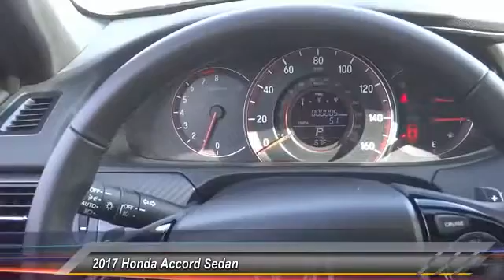2017 Honda Accord Sedan Pasadena Los Angeles Glendale Alhambra Cerritos Orange County 170520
2017 Honda Accord Sedan SPORT CVT

HONDA OF PASADENA IS A NEW AND USED HONDA DEALERSHIP PROUDLY SERVICING LOS ANGELES, PASADENA, GLENDALE, ALHAMBRA, CERRITOS, & ALL NEARBY CITIES. THIS BLACK 2017 Honda ACCORD SEDAN IS EQUIPPED WITH A 2.4L 16-Valve DOHC i-VTEC I4, TRANSMISSION, AND RECEIVES AN ESTIMATED 26 City/34 Hwy MPG. CONTACT HONDA OF PASADENA TO SCHEDULE A TEST DRIVE AND TAKE THIS 2017 Honda ACCORD SEDAN HOME TODAY, OR VISIT OUR SHOWROOM CONVENIENTLY LOCATED AT 1965 E. FOOTHILL BLVD, PASADENA, CA 91107. STOCK #: 170520 | 2017 Honda Accord Sedan Sport CVT 2017 Honda ACCORD SEDAN SPORT CVT Stock #: 170520 | VIN: 1HGCR2F54HA119002 | 2017 Honda Accord Sedan Sport CVT Honda of Pasadena AT HONDA OF PASADENA, OUR GOAL IS TO SELL THE BEST VEHICLES AT THE LOWEST PRICES AND TREAT OUR CUSTOMERS WITH RESPECT. AS A CALIFORNIA HONDA DEALER, WE BELIEVE WHEN YOU CHOOSE HONDA OF PASADENA YOU ARE MAKING THE RIGHT CHOICE.